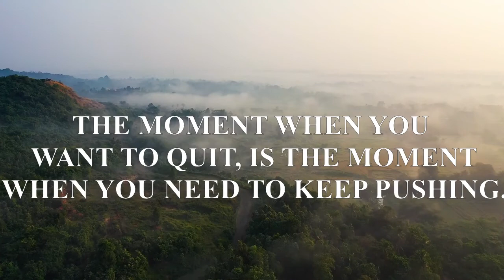Morning Relaxing Music with Positive Quotes-Meditation,Calming,Positive,Relaxing Music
In this video, I Gonna share with you morning relaxing music with positive vibration quotes, positive fleeing music, stress relief,relaxing music,meditation msuic for concentration,It will help calm your mind and health.

00:00:00 - Eddy - Lish Grooves
04:25:31 - As You Prevent Do – pATCHES
08:23:28 - Nebular Focus - Dan Henig
10:19:04 - Float – Geographer
12:40:38 - Calcutta Sunset - E's Jammy Jams
15:23:25 - Lullabye - Density & Time
18:51:15 - Beijaflor - Quincas Moreira
21:37:23 - Running Waters Full Band – Audionautix
23:51:35 - Acoustic Guitar 1 – Audionautix
26:41:32 - B - Somber Ballads - Kevin MacLeod
31:07:33 - Awaiting Return - Atlantean Twilight - Kevin MacLeod

If you want more like this video please leave a comment below in the comment section,Hit the like button,Share this video to your friends and Click the Subscribe button press the bell icon.
STAY SAFE AND SATY  HEALTHY.